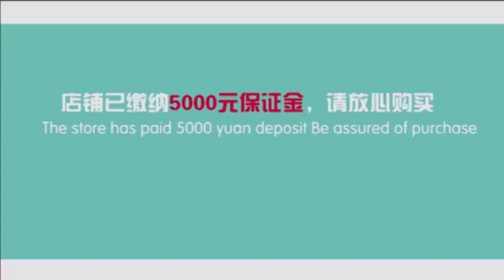新款汽車拋光機打蠟封釉機110V八檔調速車用打蠟汽車美容